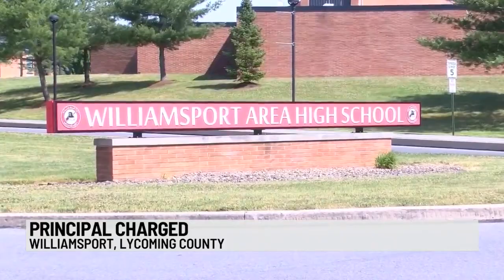Williamsport Principal Charged, Sexual Assault of Student | Eyewitness News